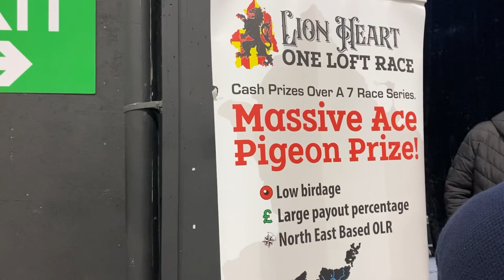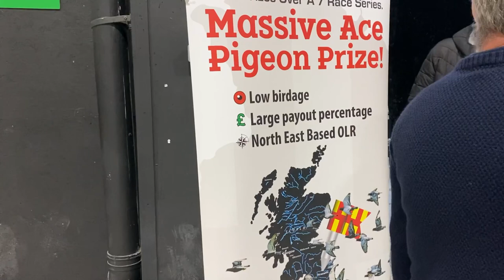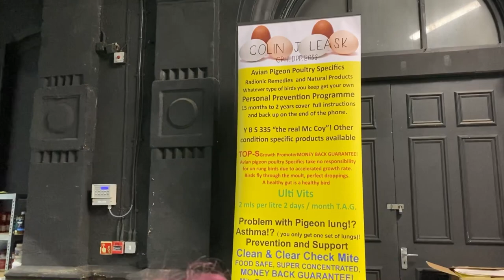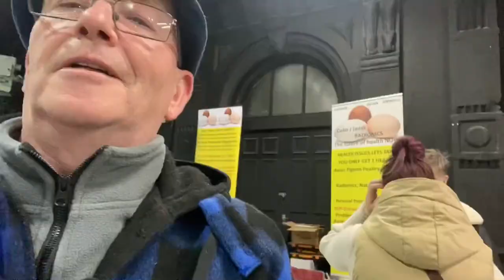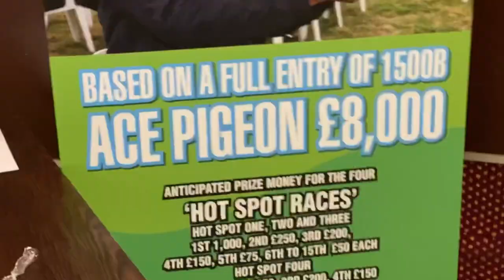Blackpool part 2 (Saturday @ The Winter Gardens)